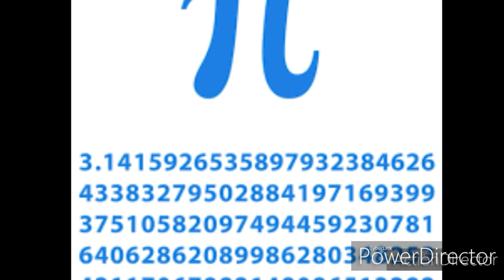Interesting facts about snake#masquito#zip#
Some of the interesting facts that we donot know in our day to day life.